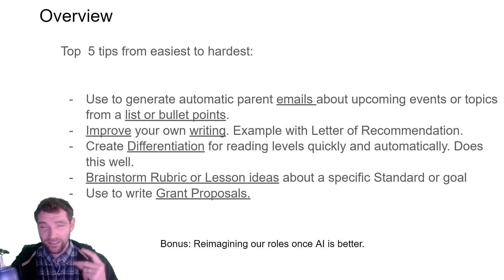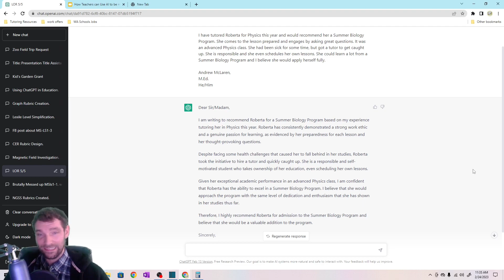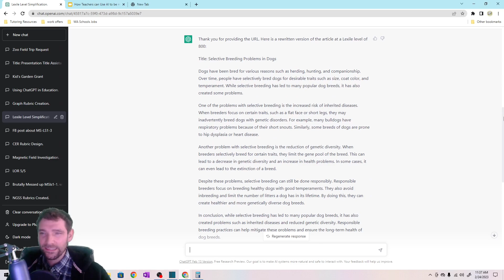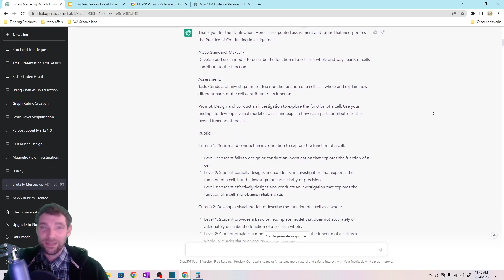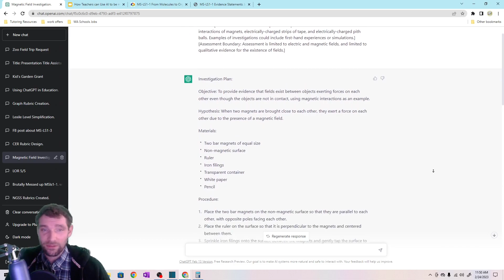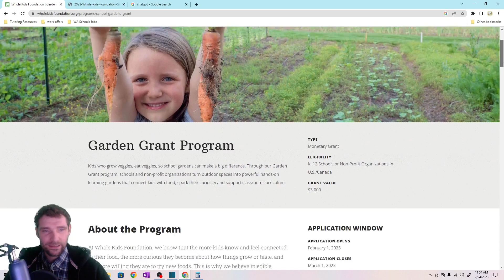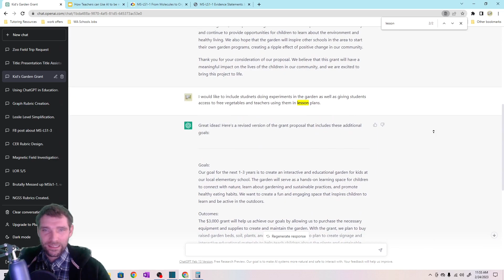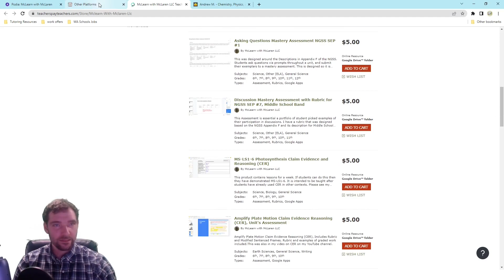Empowering Teachers with CHAT GPT: Innovative Applications for the Classroom TOP 5 TIPS -Teacher PD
Attention Educators! Are you looking for innovative ways to transform your teaching using CHATGPT?

This video offers practical strategies and tips for using CHAT GPT to improve communication with parents, design curriculum, and write grant proposals, just to name a few. Whether you're a technology wizard or just getting started, CHATGPT is intuitive and easy to use. You'll discover some simple ways to get started, as well as some more advanced tips for taking your teaching to the next level. Don't miss out - check out the video now!

(For example: This  post was written by CHATGPT  and edited with feedback by a person)

Timestamps:
0:00 Overview
1:19 Parent Emails(and other writing) from Lists/Bullet Points
2:25 Improve Your Own Writing
4:09 Differentiation. Example with Lexile Number(Reading).
5:25 Brainstorm or Collaboration
9:54 Grant Proposals